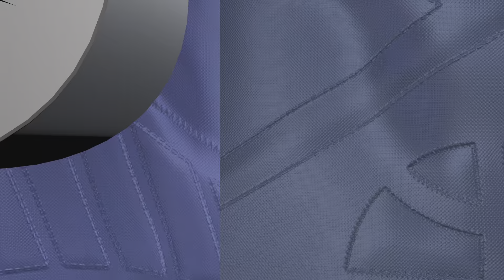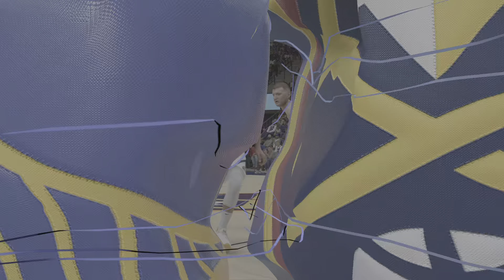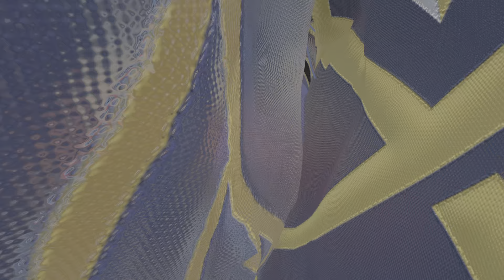Golden State v Denver